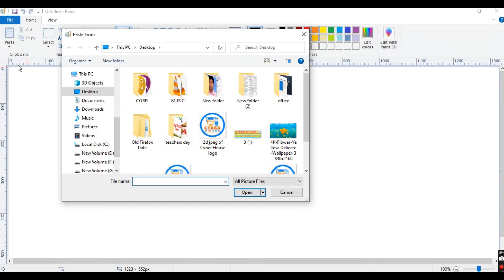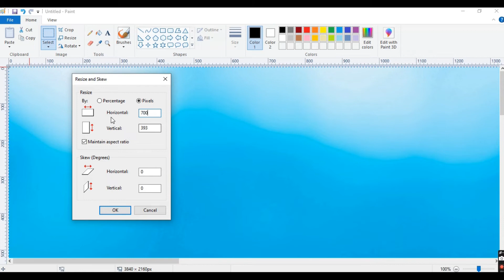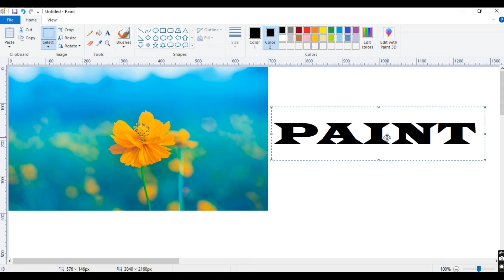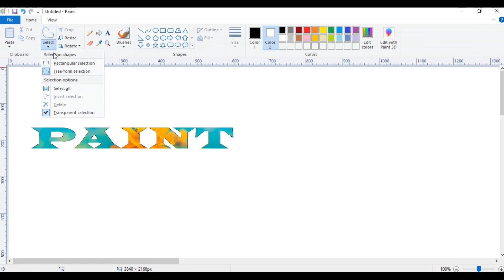How to set picture on text in MS Paint || Trick 4